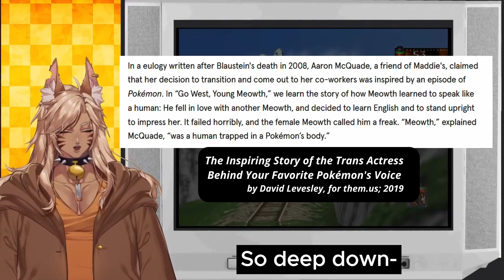Hearing An Old Friend: The Voice of Meowth - Maddie Blaustein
Playing Pokemon Snap and remembering someone dear.

Maddie Blaustein is known for playing Meowth from episodes 32-416 for Pokemon: Indigo League.

She was the first intersex and transgender voice artist for many of her respective agencies, and did extensive activist work for the transgender community.

I hope we always remember that art is powerful and the things that we make can inspire long after we're gone.

"The Inspiring Story of the Trans Actress Behind Your Favorite Pokémon's Voice" by David Levesley for them.us; 2019: